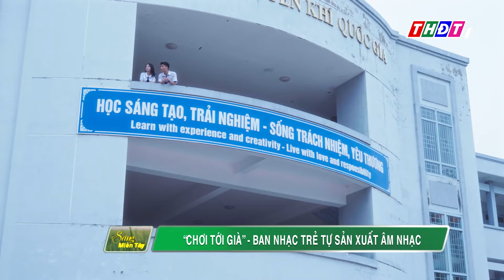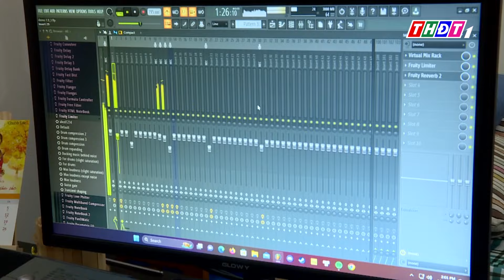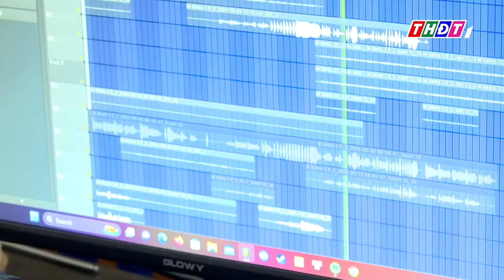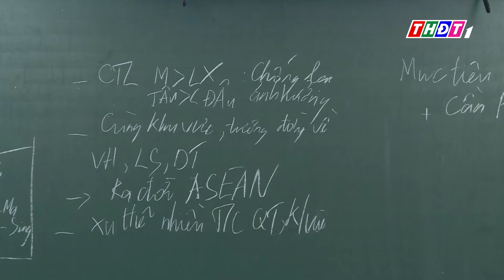"Chơi tới già" - Ban nhạc trẻ tự sản xuất âm nhạc | THDT